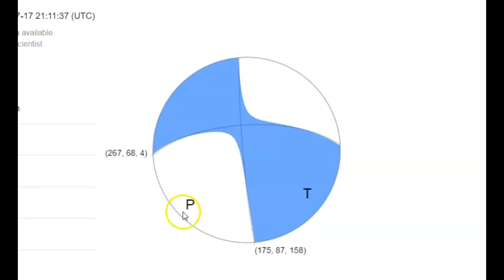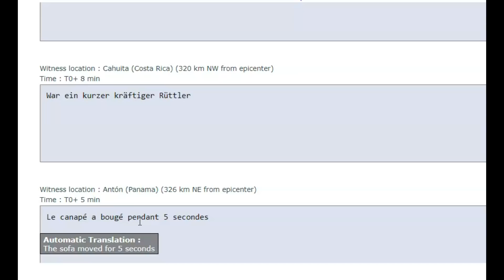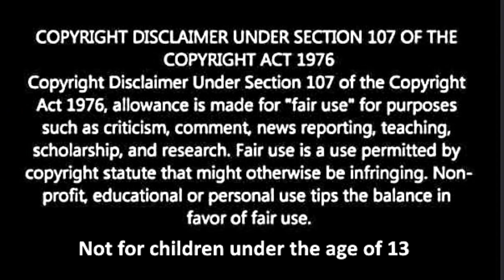Large Earthquake Magnitude 6.1 Off The Coast of Panama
This are is known to have a large earthquake at least once a year. In 1991 there was a M 7.5 near this location